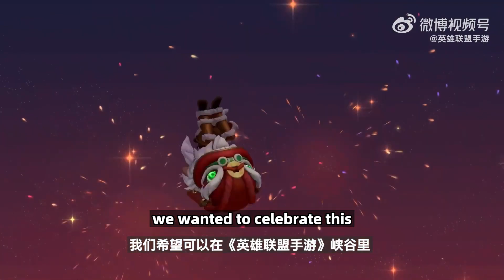Lunar Revel Event, New Cinematic, URF and Free Dragon Fist Lee Sin | Wild Rift China